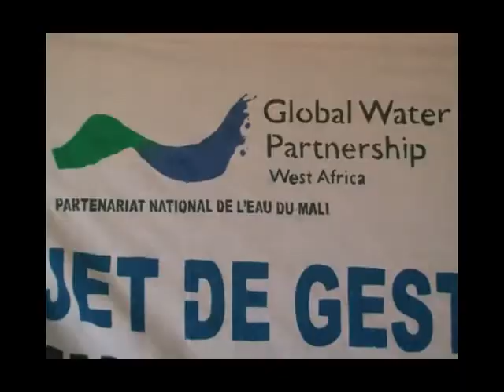LANCEMENT DU PROJET AED (Association d'entraide et le developpement).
Lancements des activités du projet pilote de  démonstration pour le développement des actions conservatoire des eaux et des sols dans la commune rurale de  Gouendo, cercle de Baraouli, région. de segou